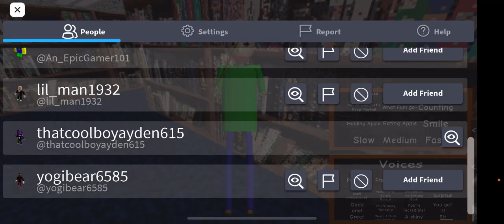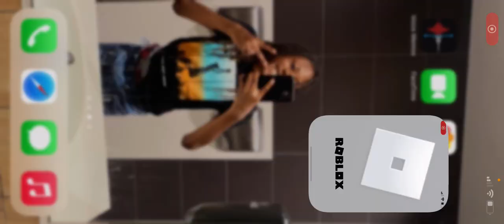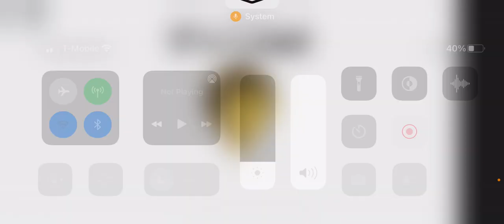Roblox and baldi Ultimate RP!